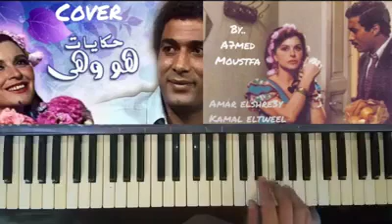هوا و هى احمد زكى و سعاد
تتر مسلسل حكايات هوا و هيا الحان عمار الشريعى و كمال الطويل